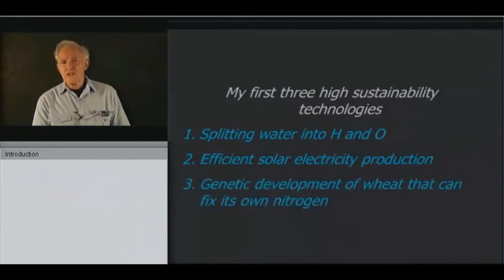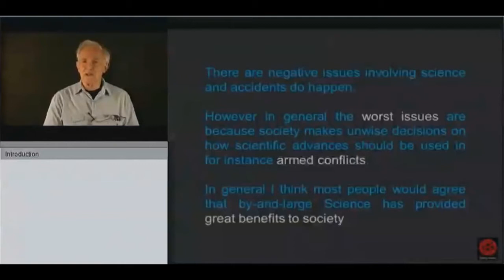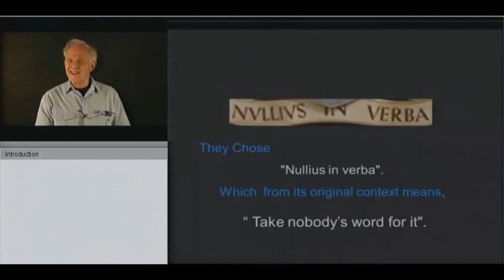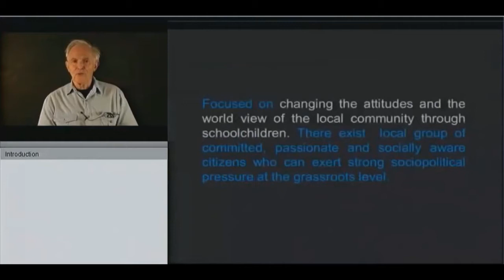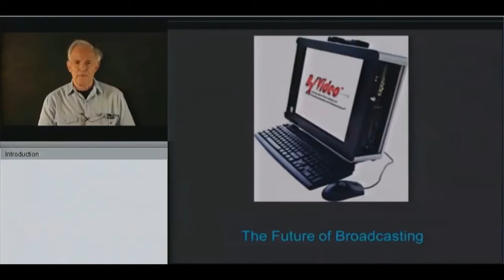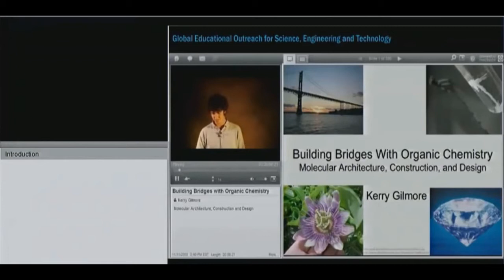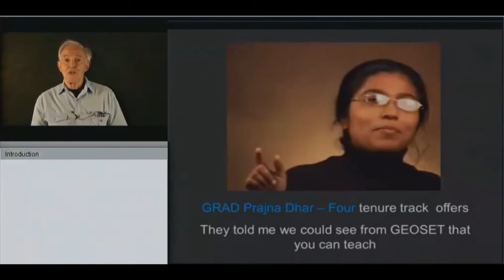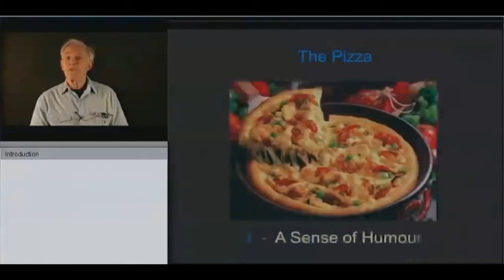Referat profesora Harolda Waltera Kroto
Referat profesora sir  Harolda Waltera Kroto "The Climate Change Crisis ?". Referat profesora, laureata Nagrody Nobla z 1996 roku, otworzył tegoroczną konferencję ECOpole 2015.